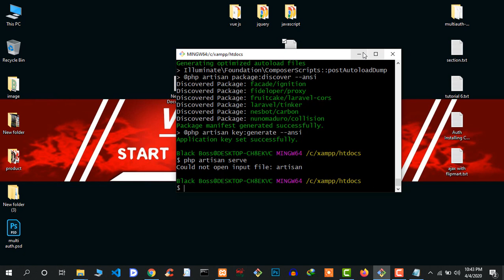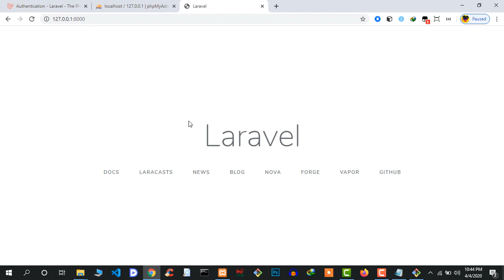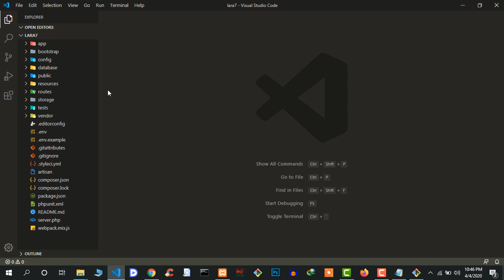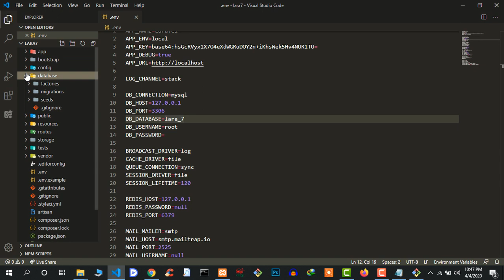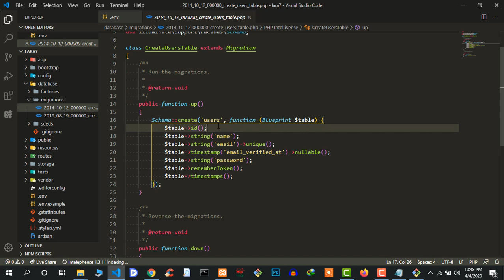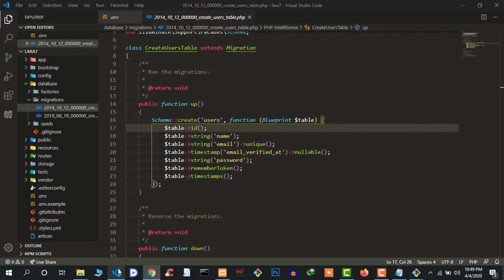#8 Connect Databse and Migration (Bangla Tutorial)laravel_7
This is Laravel 7 Bangal tutorial series.You can learn easily Laravel  with update version here.